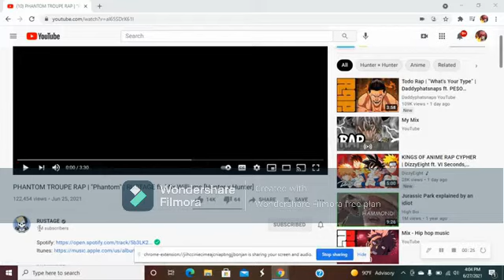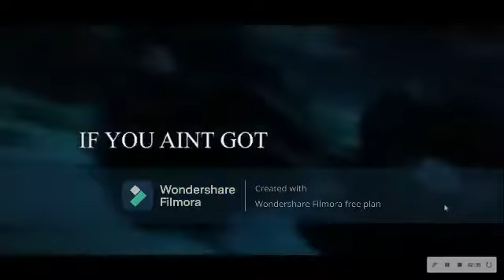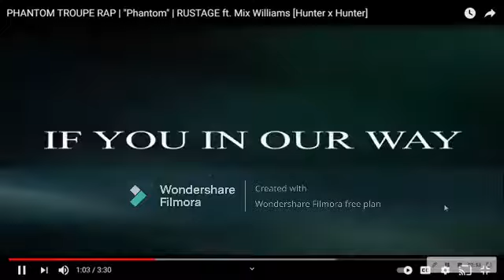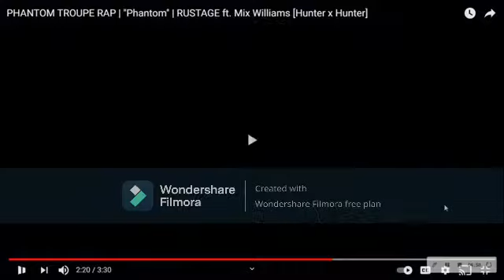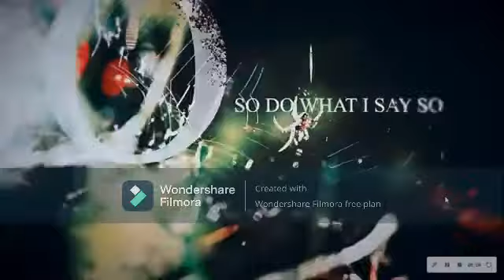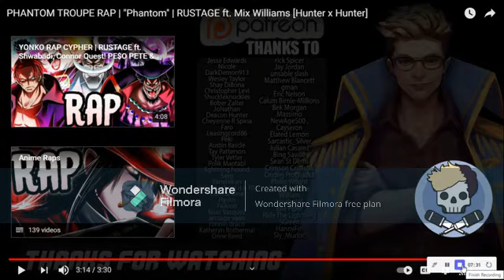REACTING TO PHANTOM TROUPE RAP | RUSTAGE ft. Mix Williams [Hunter x Hunter]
Rustage hit 1 mil and as always did an amazing job. Mix Williams is an amazing artist, gotta check more out from him
Give thy a sub